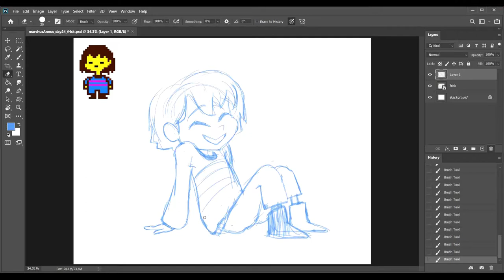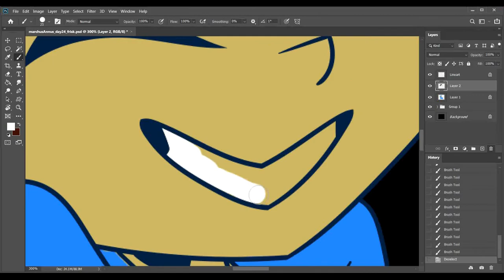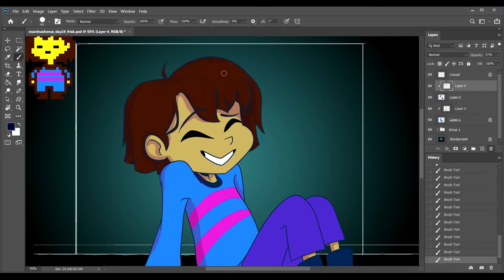MarchusAnnus Day 24 || Frisk || Preposterous Drawings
Thanks for voting in my twitter poll!  Sorry, I'm distracted AF playing D&D rn

One More Thing!  Seeing you smile fills me with determination!